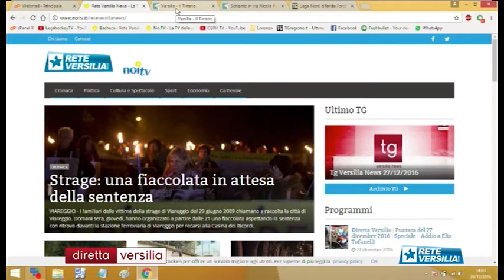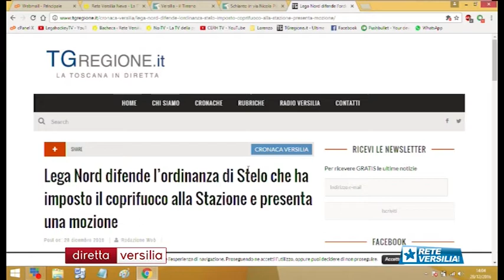Diretta Versilia | Puntata del 28 dicembre 2016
Ospite TOMMASO LUCCHESI (Regista)